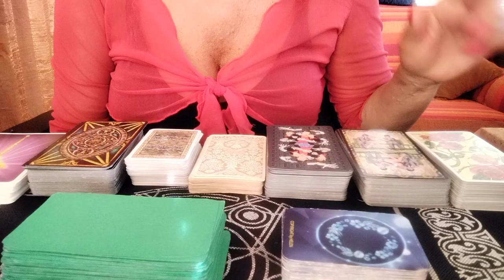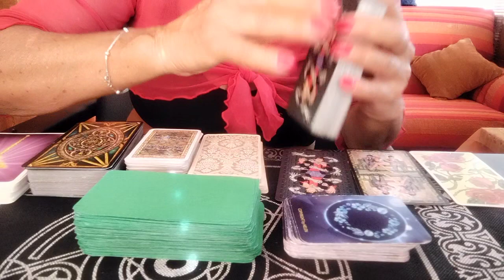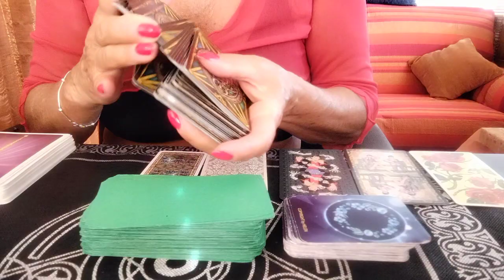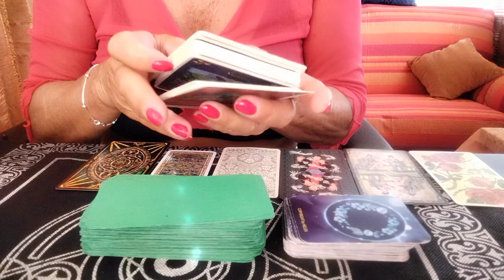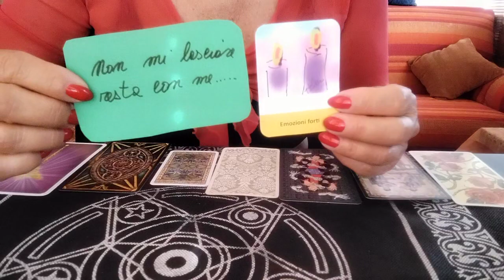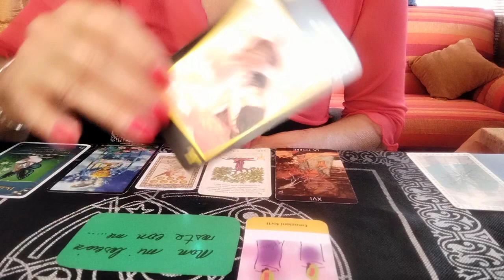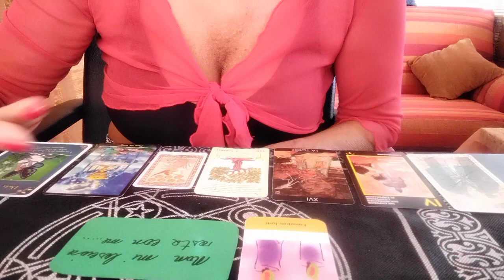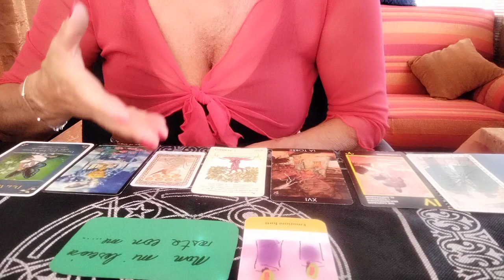"Il messaggio del giorno per voi.."